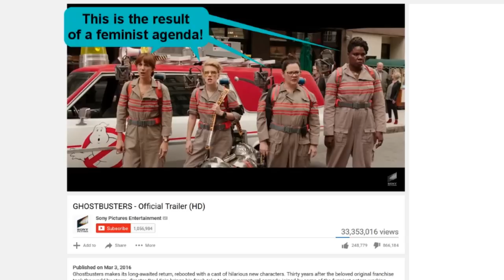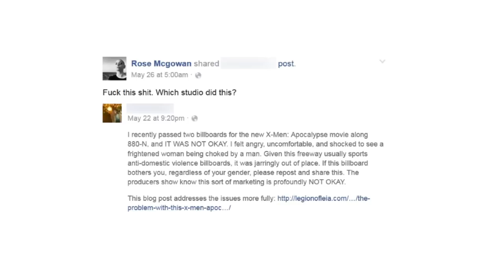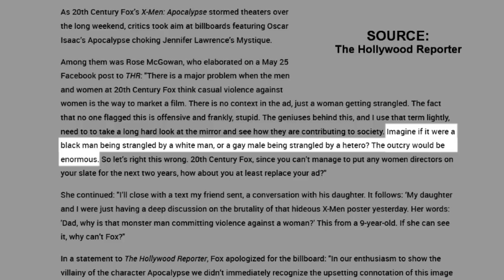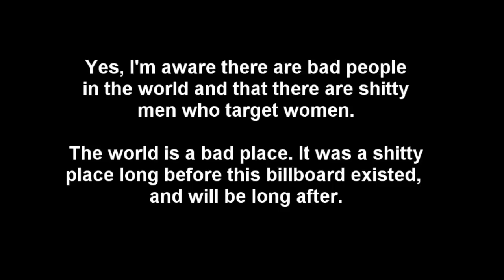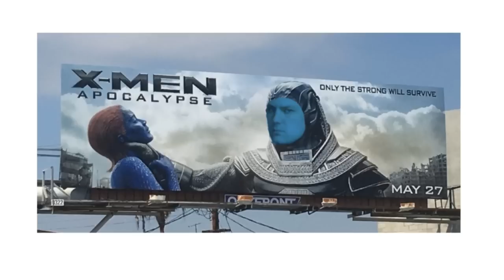Rose McGowan: Billboard Police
Rose McGowan takes issue with the way X-Men Apocalypse is being advertised. Buckley takes issue with everyone getting upset every time a new piece of entertainment is released.

Nerd Rants: Series 3 comes out this summer. In the meantime, catch up on all the premium content you haven't heard: